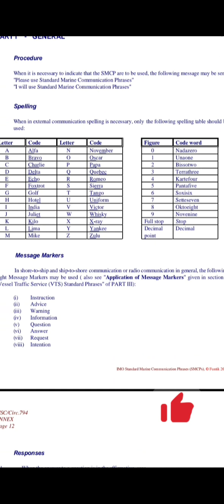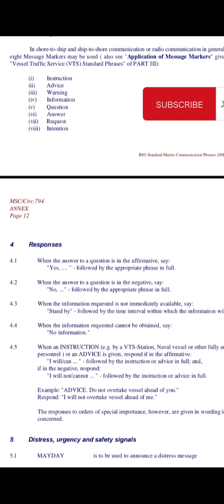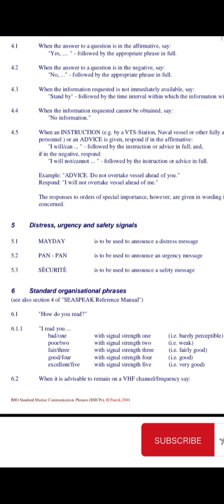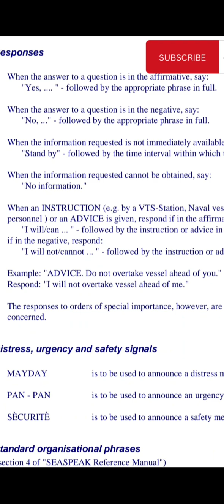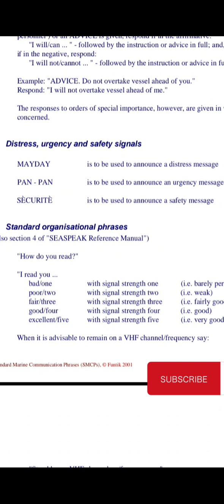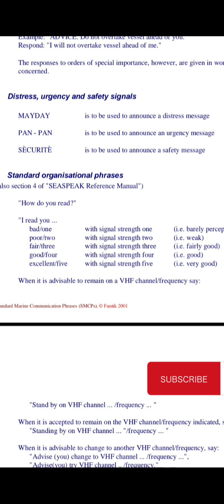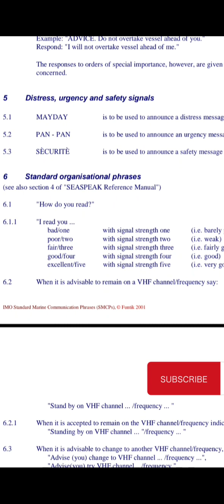Russian VS Indonesian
Mimpi boleh..asal jangan kelamaan,karena semua keinginan di landaskan oleh mimpi..tetap semangat dalam bermimpi..ayo go intrnasional..jalan-jalan...di bayar dan banyak teman dari berbagai negara...